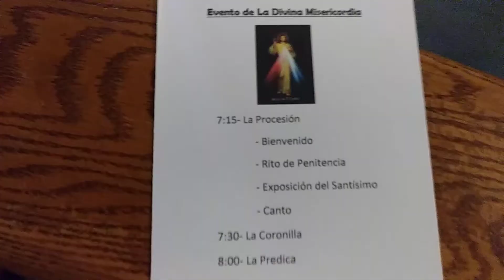DIVINA MISERICORDIA CELEBRACION ABRIL 2018 EN SAN JOSE NEW BRUNSWICK NJ USA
Celebrando la fiesta de la divina Misericordia lunes 9 de abril del 2018 en la iglesia san Jose de new brunswick nj usa cantando Rigo y su esposa y du hijo . Misael y Juanita y  Miguel